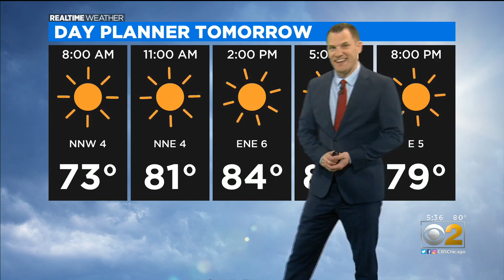Pop-Up COVID Vaccination Events Held At Maxwell Street Market And In Englewood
City health officials are trying to make COVID vaccines more accessible for those who have not yet received shots.